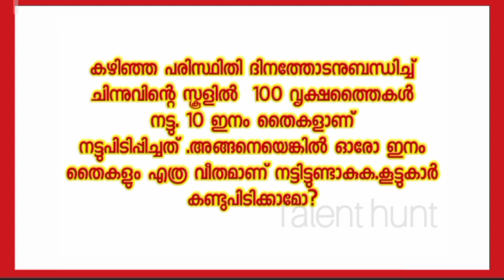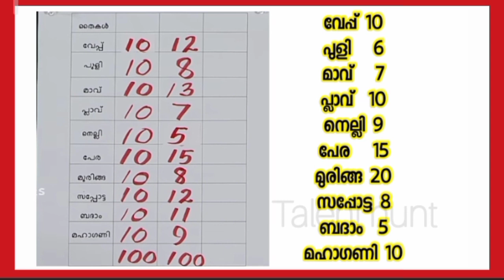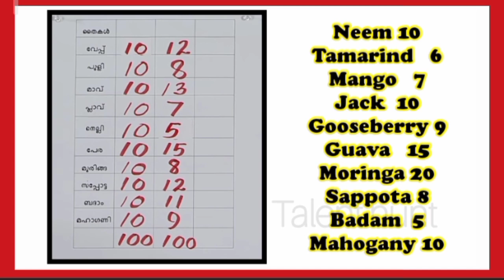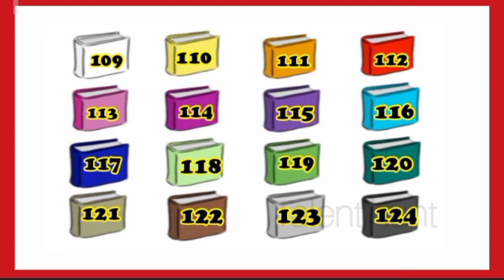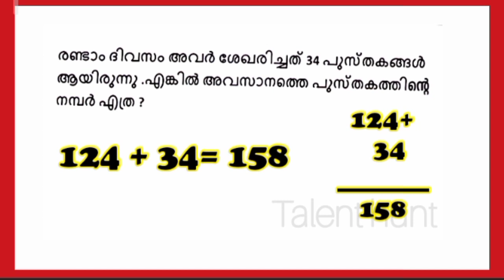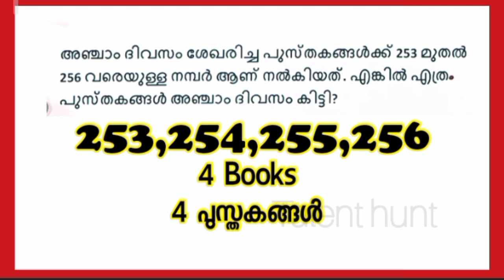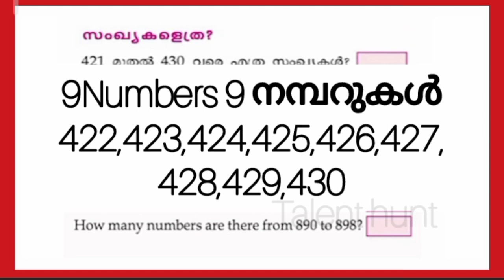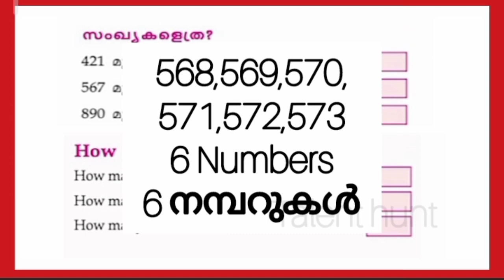Class 3 Victers Maths Worksheet|Mal&Eng Medium|std 3 victers worksheet|victers channel class 3|std3